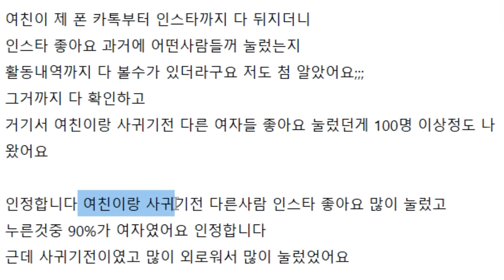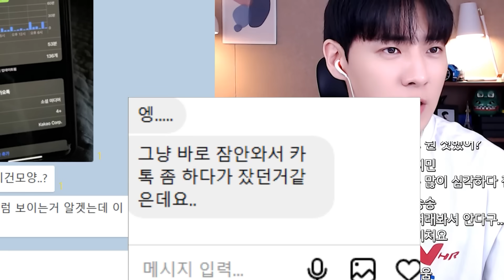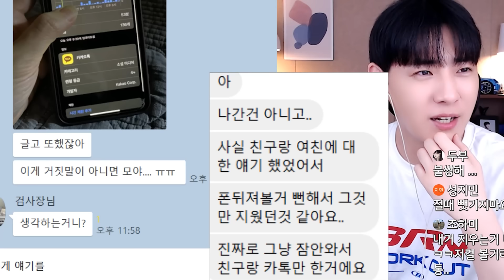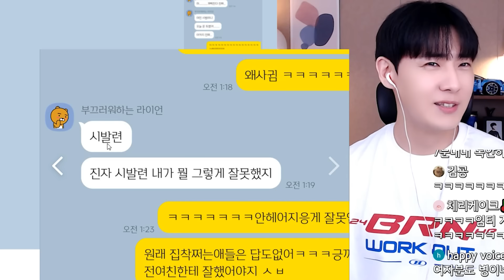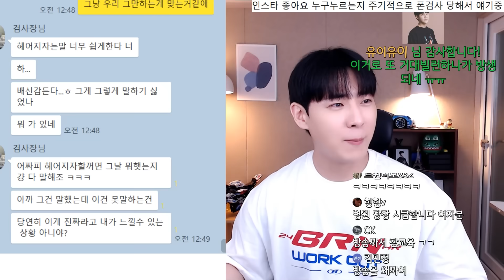남친 폰 사용시간 몰래 훔쳐보던 여친의 최후..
사귀기전 여자들 인스타 좋아요 눌렀던게
문제가 되어 폰을 주기적으로 검사하는 여친..
앞에서만 폰 보는줄 알았는데..